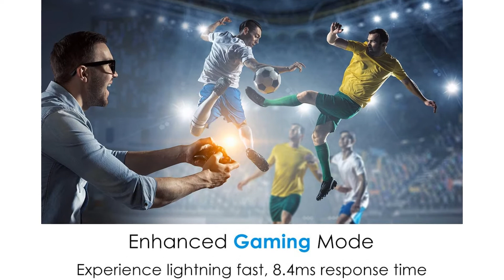Optoma HD39HDR Home Theater Projector, 120Hz Refresh Rate, 4000 Lumens Brightness, HDMI, 4K Input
Optoma is not only a popular projector brand, but also a reliable and reputed brand. It is a kind of projector maker that produces impressive projectors. If you already know of Optoma and want to buy an Optoma video projector, please check Optoma HD39HDR. The Optoma projector is brighter than its competitors because the Optoma HD39HDR has 4,000 lumens brightness.

Additionally, Optoma claims that their projector has fast 8.4-ms response time and 120Hz frequency. I see it has amazing response time because the 8.4-ms is the fastest response time so you do not have to wait for the device configuration and detection.

With this Optoma home cinema, you will not encounter any installation issues because it is simple to install. It is made in a way that a novice user can easily understand and operate it.

On an honest note, I would like to disclose that Optoma projector is costlier than others. However, you get the value for the money because it is a feature-rich projector that can be used for many purposes. Mainly, people use it for home cinema, entertainment because the picture quality is very good.

Prime Features:
Easy to setup
Fast response time – less than 8.4 milliseconds
1.3X zoom
4K input
Noiseless operation – 26dB
HD39HDR model number
HDMI (1.4A, 3D support)
4000 lumens brightness
15,000 hours lamp life
Clear and colorful images (6-segment color wheel – RYGCWB)

VIVO Universal Adjustable Ceiling Projector Mount for Regular and Mini Projectors